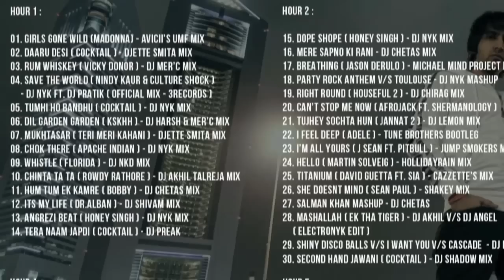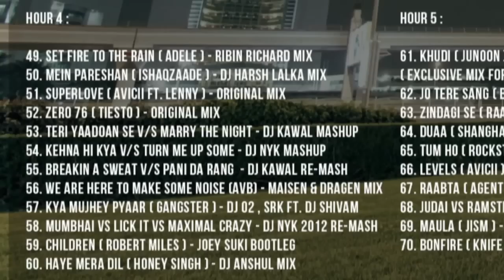DJ NYK Presents ELECTRONYK PODCAST 6 ( Part 1 )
Welcome to a brand new season of DJ NYK's " Electronyk Podcast ". Episode 6 is ready for your download pleasure right now . Including great tracks and remixes from talented artists from across the globe . Also featuring brand new mixes from Dj Nyk's New Album Series " Electronyk Music " . Over 5 hours of music for the Electronic Generation !

HOUR 1 :

01. Girls Gone Wild (Madonna) - Avicii's UMF Mix
02. Daaru Desi ( Cocktail ) - Djette Smita Mix
03. Rum Whiskey ( Vicky Donor ) - Dj Mer'c Mix
04. Save The World ( Nindy Kaur & Culture Shock )
- Dj Nyk ft. Dj Pratik ( Official Mix - 3Records )
05. Tumhi Ho Bandhu ( Cocktail ) - Dj NYK Mix
06. Dil Garden Garden ( KSKHH ) - Dilbag Mix
07. Mukhtasar ( Teri Meri Kahani ) - Djette Smita Mix
08. Chok There ( Apache Indian ) - Dj NYK Mix
09. Whistle ( Florida ) - Dj Nkd Mix
10. Chinta Ta Ta ( Rowdy Rathore ) - Dj Akhil Talreja Mix
11. Hum Tum Ek Kamre ( Bobby ) - Dj Chetas Mix
12. Its My Life ( Dr.Alban ) - Dj Shivam Mix
13. Angrezi Beat ( Honey Singh ) - Dj NYK Mix
14. Tera Naam Japdi ( Cocktail ) - Dj Preak

HOUR 2 :

15. Dope Shope ( Honey Singh ) - Dj NYK Mix
16. Mere Sapno Ki Rani - Dj Chetas Mix
17. Breathing ( Jason Derulo ) - Michael Mind Project Mix
18. Party Rock Anthem v/s Toulouse - Dj NYK Mashup
19. Right Round ( Houseful 2 ) - Dj Chirag Mix
20. Can't Stop Me Now ( Afrojack ft. Shermanology )
21. Tujhey Sochta Hun ( Jannat 2 ) - Dj Lemon Mix
22. I Feel Deep ( Adele ) - Tune Brothers Bootleg
23. I'm All Yours ( J Sean ft. Pitbull ) - Jump Smokers Mix
24. Hello ( Martin Solveig ) - Hollidayrain Mix
25. Titanium ( David Guetta ft. Sia ) - Cazzette's Mix
26. She Doesnt Mind ( Sean Paul ) - Shakey Mix
27. SALMAN KHAN MASHUP - DJ CHETAS
28. Mashallah ( Ek Tha Tiger ) - Dj Akhil v/s Dj Angel ( Electronyk Edit )
29. Shiny Disco Balls v/s I Want You v/s Cascade - Dj NYK Mashup
30. Second Hand Jawani ( Cocktail ) - Dj Shadow Mix

HOUR 3 :

31. Internet Friends ( Knife Party ) - Original Mix
32. Who is Ready to Jump v/s Professional Griefers - Dj Nyk Mashup
33. Brown Rang ( Honey Singh ) - Dj Nyk Re-Mash
34. Main Sharabi ( Cocktail ) - Dj Kawal Mix
35. Halkat Jawani ( Heroine ) - Dj Rocks & Dj Sitanshu
36. Million Voice vs Save The World - Otto vs SHM ( ELECTRONYK EDIT )
37. Noorie ( BALLY SAGOO ) - Dj Nyk 2012 Reprise
38. Jugni Ji ( Cocktail ) - Dj Akhil Talreja Mix
39. A&B vs Seether - A Broken Thing Called Love ( HollidayRain Mashup )
40. Hardwell vs Gotye - Spaceman That i Used To Know ( Electronyk Edit )
41. P.Robinson vs Backstreet Boys - Everybody's Wildcat ( HollidayRain Mashup )
42. I Rave You vs The Night Out ( A-Trak Remix )
43. O Mere Dil Ke Chain ( Lata Mangeshkar ) - Jay Dabhi Mix
44. We Found Love ( Club Mix ) - Dj Mer'C
45. Tum Se Hi ( Jab We Met ) - Rinkesh Makwana Mix
46. Hard Rock Sofa V/S Avicii - Stay Away From Darkness ( Dj Nyk Mashup )
47. Mohabbat Hai Tu V/S Never Cheat - Dj Vipin Mashup ( Electronyk Edit )
48. BT - The Emergency ( Hollidayrain Mix )

HOUR 4 :

49. Set Fire To The Rain ( Adele ) - Ribin Richard Mix
50. Mein Pareshan ( IShaqzaade ) - Dj Harsh Lalka Mix
51. Superlove ( Avicii ft. Lenny ) - Original Mix
52. Zero 76 ( Tiesto ) - Original Mix
53. Teri Yaadoan Se V/S Marry The Night - Dj Kawal Mashup
54. Kehna Hi Kya V/S Turn Me Up Some - Dj NYK Mashup
55. Breakin a Sweat V/S Pani Da Rang - Dj Kawal Re-Mash
56. We Are Here To Make Some Noise (AVB) - Maisen & Dragen Mix
57. Kya Mujhey Pyaar Hai ( Gangster ) - O2 , SRK ft. Dj Shivam
58. Mumbhai vs Lick It vs Maximal Crazy - Dj Nyk 2012 Re-Mash
59. Children ( Robert Miles ) - Joey Suki Bootleg
60. Haye Mera Dil ( Honey Singh ) - Dj Anshul Mix

HOUR 5 :

61. Khudi ( Junoon ) - Dj Nyk ( Exclusive Mix for Borderless Radio IND/PAK )
62. Jo Tere Sang ( Blood Money ) - Dj Nyk Mix
63. Zindagi Se ( Raaz 3 ) - Dj Tejas Mix
64. Duaa ( Shanghai ) - Sailesh J Mix
65. Tum Ho ( Rockstar ) - Dj Chetas
66. Levels ( Avicii ) - Cazzette NYC Mode Mix
67. Raabta ( Agent Vinod ) - Snowflakes Mix
68. Judai vs Ramsterdam - Dj Nyk Mashup Mix

69. Maula ( Jism ) - Gnine Mix
70. Bonfire ( Knife Party ) - Original Mix
71. Goin In ( Birdy Nam Nam ) - Skrillex Goin In Hard Mix
72. Skrillex VS Punjabi MC - Dj Vipin Mashup
73. Piya O Re Piya ( TNLHG ) - Sekhar Menon Bootleg
74. One Click Headshot ( Feed Me ) - Original Mix
75. One Two VS Pichley Saat Dino Vs Pani Da Rang Vs Sufi (Dj Nyk Mashup)